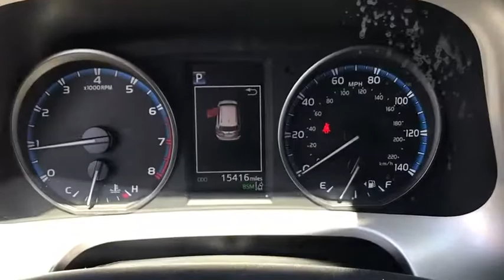2018 Toyota RAV4 Winter Haven Honda FL 000P2757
2018 Toyota RAV4 XLE

100 000 MILE WARRANTY!! CERTIFIED!! XLE PKG!! SUNROOF!! XM RADIO!! BLUETOOTH!! BACK UP CAMERA!! LANE DEPARTURE WARNING!! BLIND SPOT MONITORING!! ADAPTIVE CRUISE CONTROL!! JUST SERVICED!! PERFECT ONE OWNER CARFAX!! PRICED TO SELL TODAY!! WE WILL EARN YOUR BUSINESS!! brbrCALL OR EMAIL TODAY TO CONFIRM AVAILABILITY!!brbrbrHundreds nationwide have seen the vehicle you re viewing right NOW. Don t waste much more time.